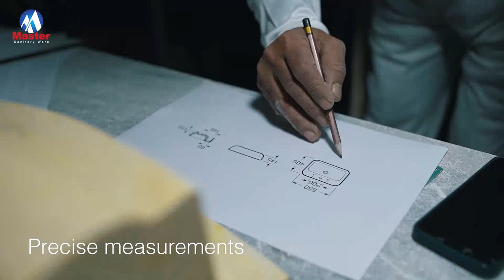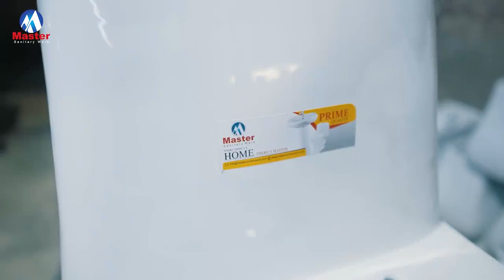Master Sanitary Ware's factory tour - Linking Media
Have a look at the recent, detailed video of our client, Master Sanitary Ware's factory tour.

Client : master sanitary
Agency : Linking Media

SCOPE OF SERVICES:
Brand Identity Development | Social Media Marketing | Creative Design | Strategic Planning | Brand Positioning